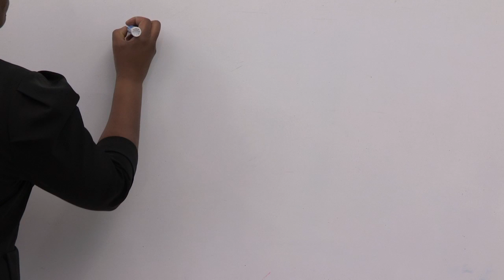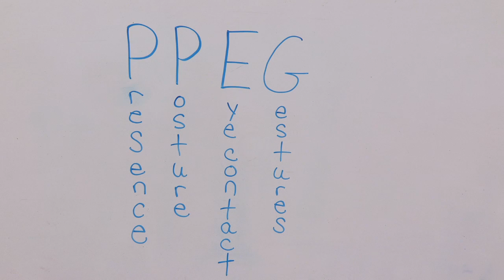Fords Theatre: P-PEG